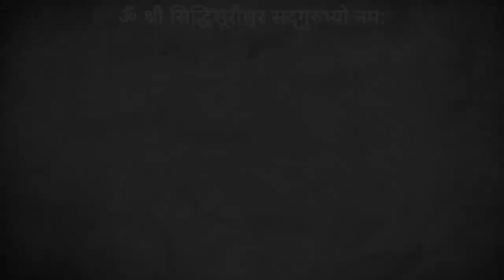श्री सिद्धिकी गुण गरिमा | Part-1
श्री सिद्धिनी गुण गरिमा
पार्ट-1

सिर्फ कुछ ही सेकंडो मै अगर दादासे भावित करने वाला यह वीडियो अवश्य देखें। और आप शेर करे।

•आशीर्वाद दाता•
परम पूज्य पन्यास प्रवर श्री राजरत्नविजयजी महाराजा

संवेदना: संयम शाह
रेकॉर्डिंग: Videocity Edutech LLP
वीडियो: दादाका भक्त Jinay Jain